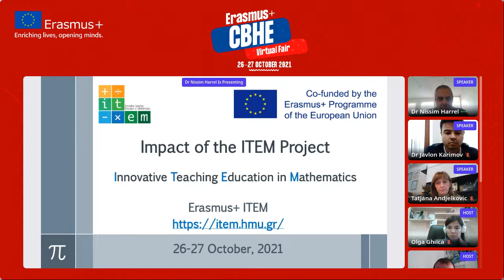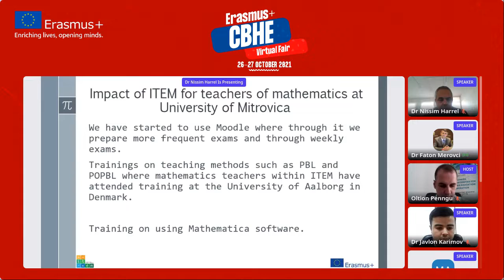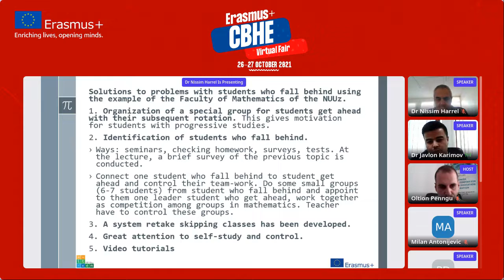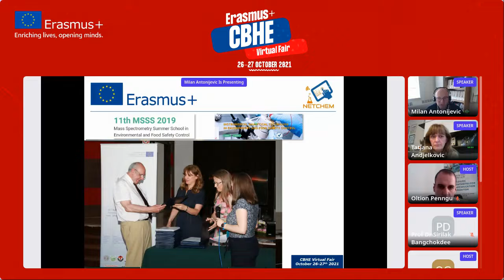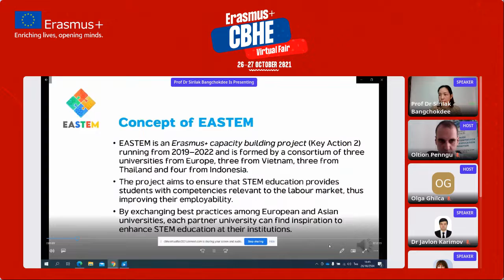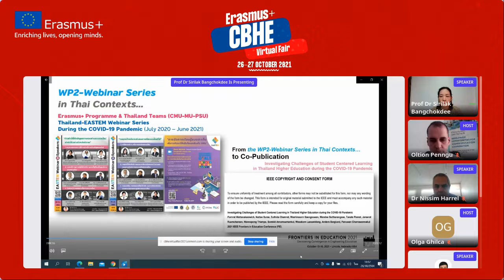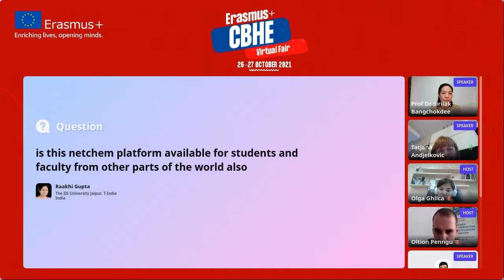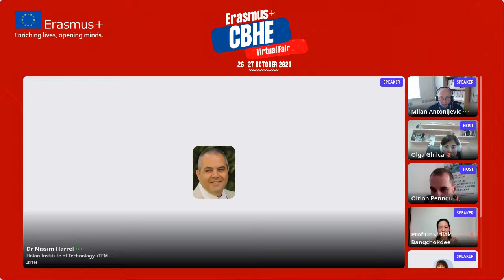HARD SCIENCES - Erasmus+ CBHE Virtual Fair 2021